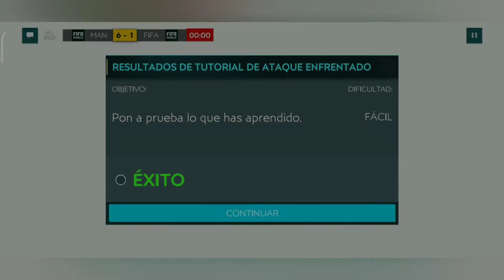Fifa mobile||expico mis metas!!!!!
Quedense hasta el dinal asi saben las metas q estan bien copadas